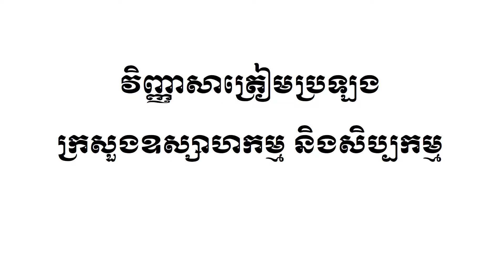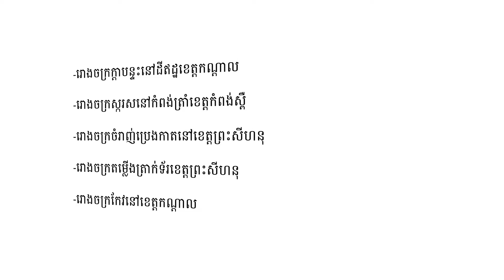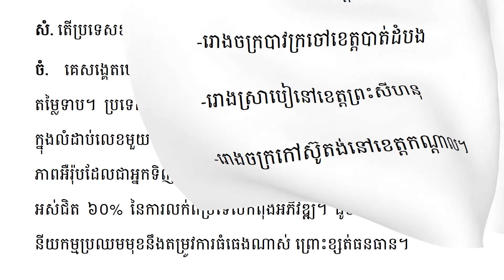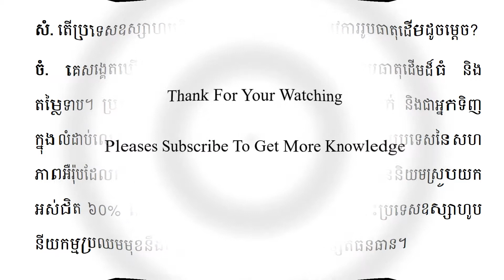វិញ្ញាសាទី១២ត្រៀមប្រឡងក្រសួងឧស្សាហកម្មនិងសិប្បកម្ម Ministry of Industry and Handicrafts Part 12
-History
-Politics
-Economy
-Management
-Agriculture.